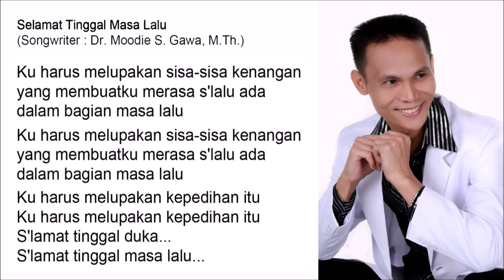Selamat Tinggal Masa Lalu - Singer : Blacktator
Selamat Tinggal Masa Lalu

Ku harus melupakan sisa-sisa kenangan
yang membuatku merasa s'lalu ada
dalam bagian masa lalu

Ku harus melupakan kepedihan itu
S'lamat tinggal duka...
S'lamat tinggal masa lalu...